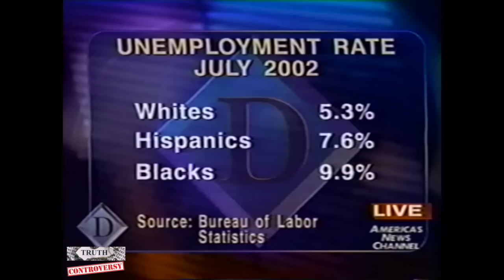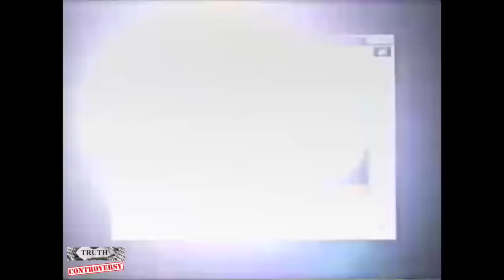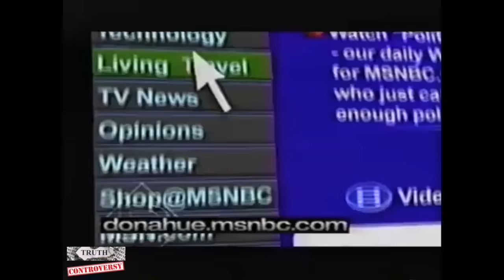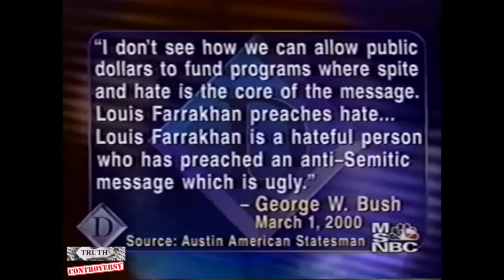Farrakhan on Donahue Face To Face 2002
This 2002 interview with Phil Donahue is the 4th and final sit down together.